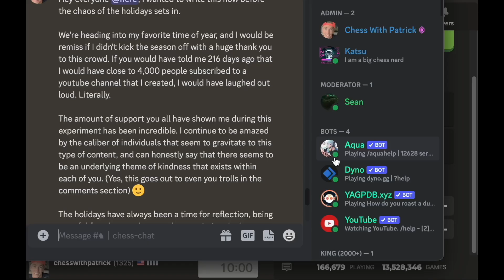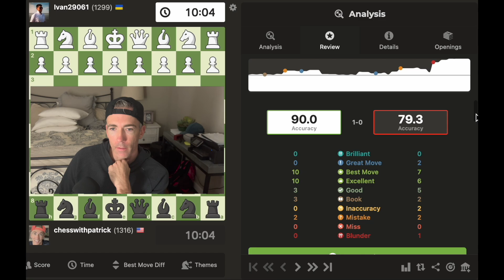Day 219: Journey to 2000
Watch out Hikaru Nakamura and Magnus Carlsen! I'm coming for you!
This is another day in my quest for a 2000 rating on chess.com.

Queen's Pawn Zuckertort Variation